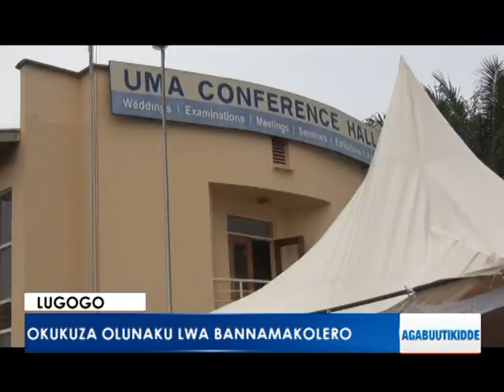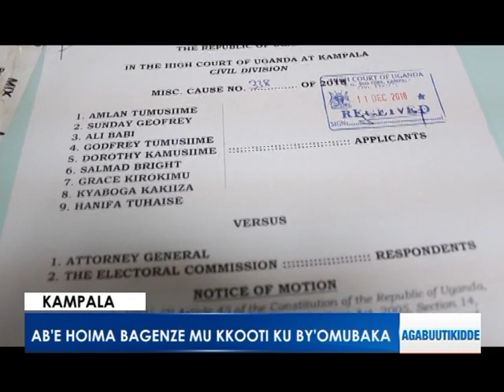Briefs: Hajjati Mukwaya akukkulumidde abasomesa.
Mukomye okukabasanya abaana bemusomesa ekibaletera okufuluma mu masomero nga omutindo gwa kibogwe.
- Abatuuze beemulugunyizza ku bbibiro. Obulwadde bwa Hepatitis B bubasattiza.
Briefs
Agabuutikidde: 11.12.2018